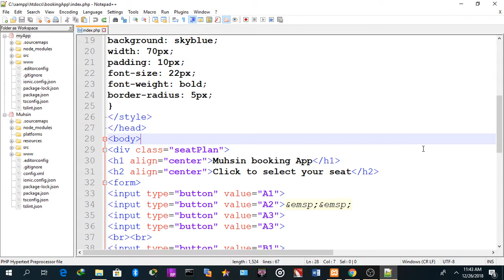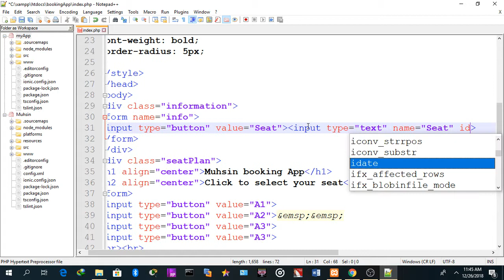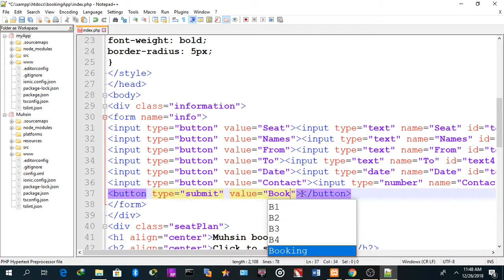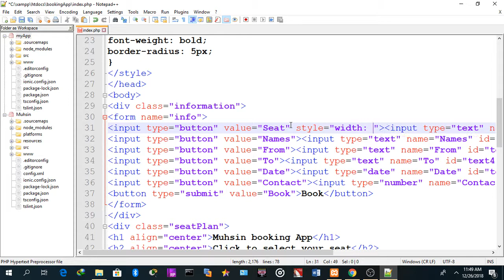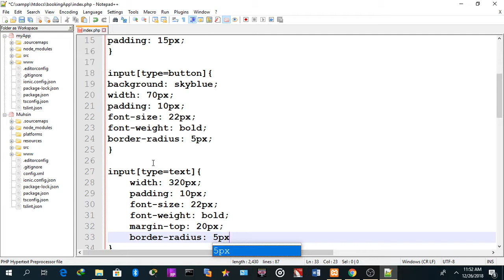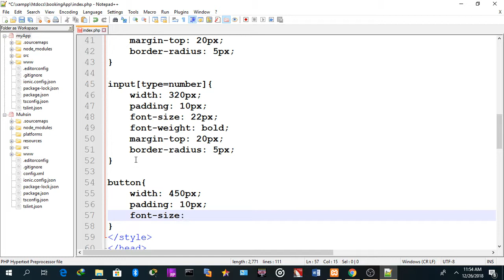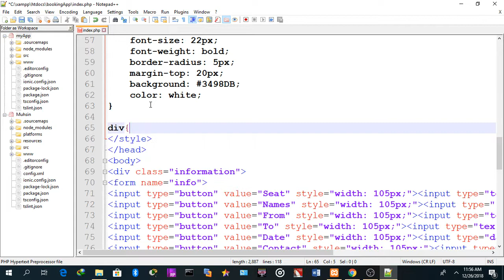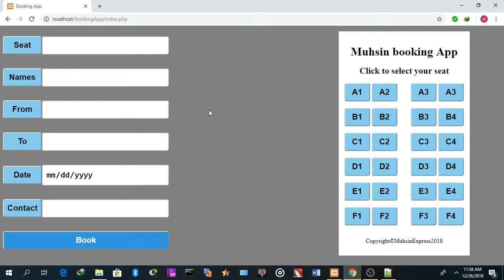Jifunze programming: Jinsi ya kutengeneza booking application ya usafiri wa bus - sehemu ya 2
kutengeneza application hii language zilizotumika ni html, CSS, Javascript,, PHP  na mysql.